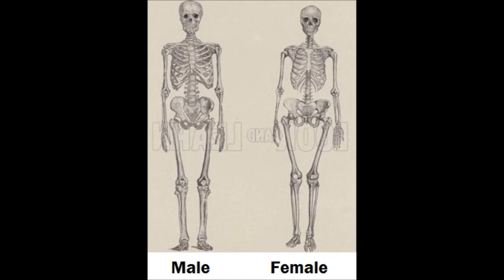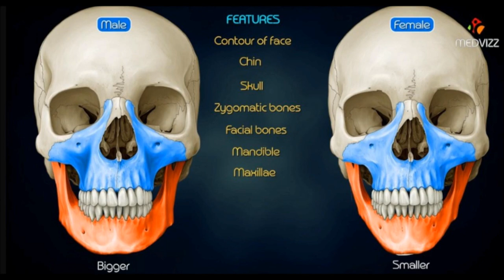Open your eyes. bob scratch